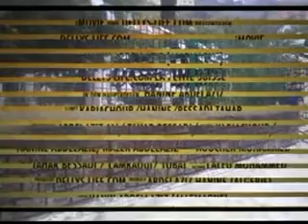18 février, commémoration de la journée du Chahid Dellys.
18 février, commémoration de la journée du Chahid
18 février, commémoration de la journée du Chahid UNE DATE ET UN PATRIMOINE SECULAIRE. PAR BENYAHIA AEK
18 février, commémoration de la journée du Chahid,-  UNE DATE ET UN PATRIMOINE SECULAIRE- La journée du chahid, nous renvoie à ces hommes qui sont la symbolique d'une révolution singulière, afin de s'inspirer de leur sacrifice et des valeurs qu'ils auront laissé comme héritage pour les générations, L'occasion est aussi un retour à ce passé, et à la mémoire de ces hommes qui méritent le respect